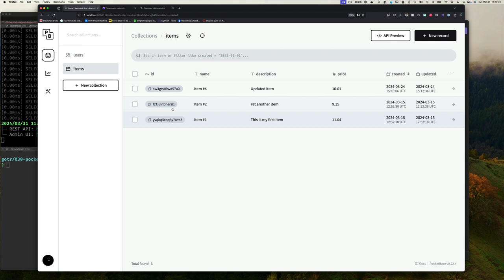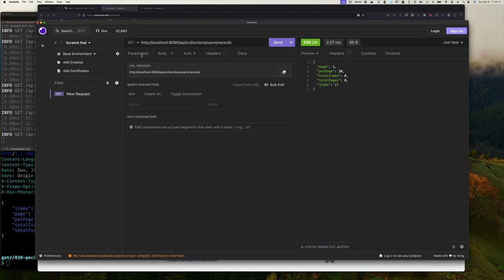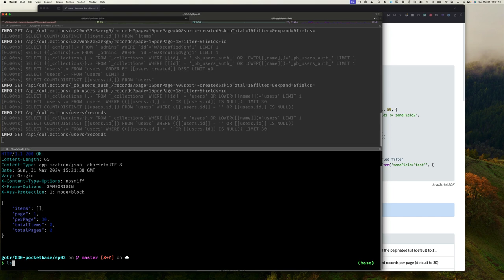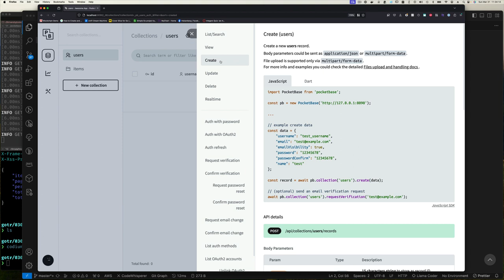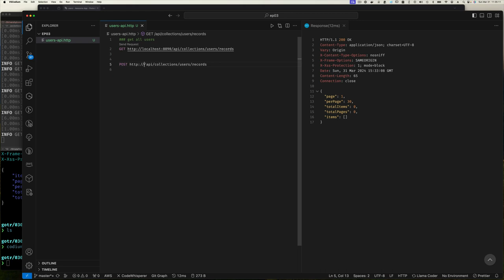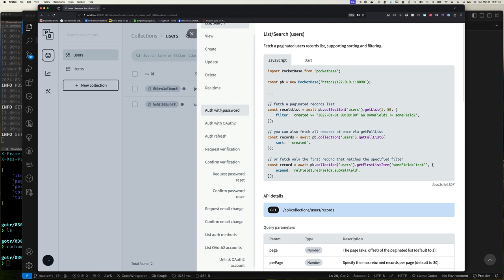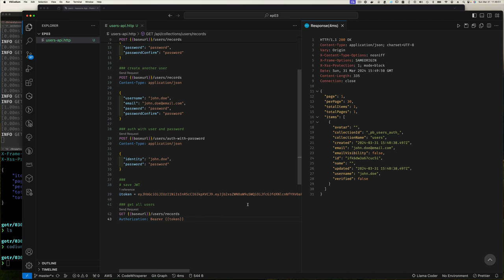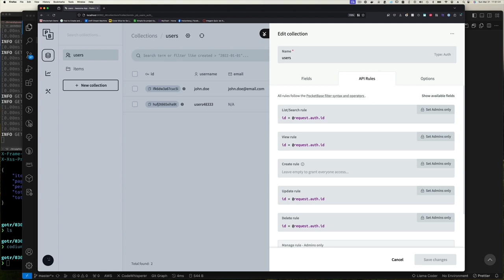Understanding how to use Pocketbase - Part 3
Let's see how to create users and then authenticate with the user account we create. Using the JWT we get back from authentication, we can then use this to perform authenticated requests on protected endpoints.

Episode: Pocketbase Part 3

0:00 Intro
0:27 Users Collection
1:33 List Users Request
2:25 Graphical Rest Clients
4:30 VSCode Rest Client Plugin
7:32 Creating a user via RESTful API
13:00 Auth with Username & Password
15:20 Authenticated Request
19:15 Recap
19:26 Outtro